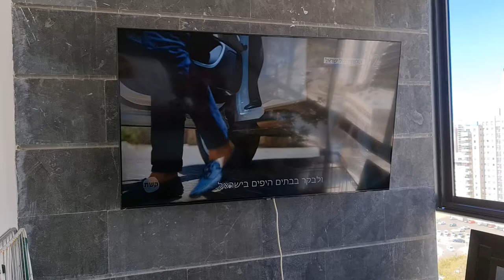סגירת המרפסת הסתיימה ועכשיו יש לנו מרפסת עם טלוויזיה - המעשנים יהיו רק כאן.